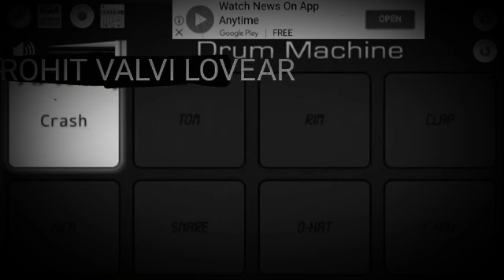ADIVASHI TIMLI SADKE SADKE FULL SONG 2019 NEW TON ROCKY STAR BAND ROHIT VALVI LOVEAR